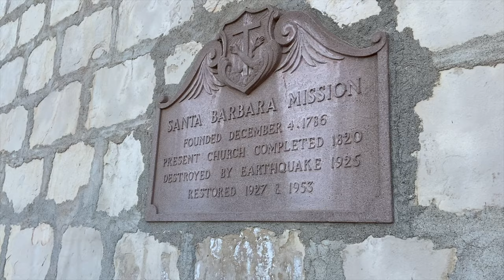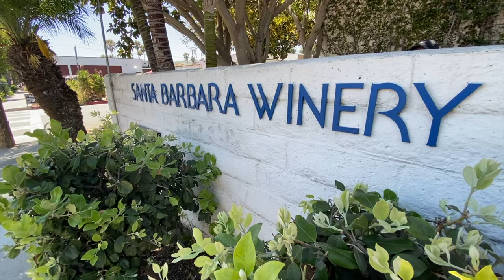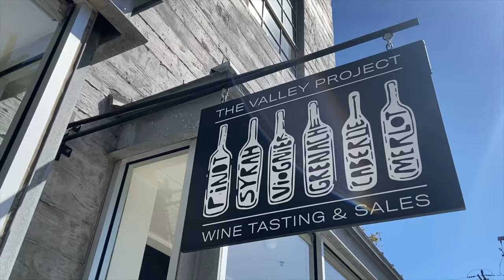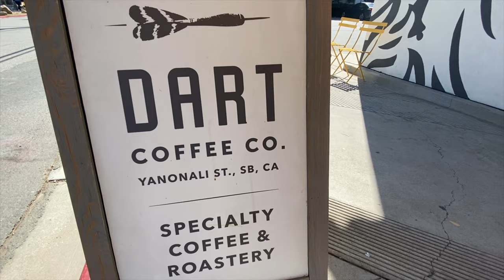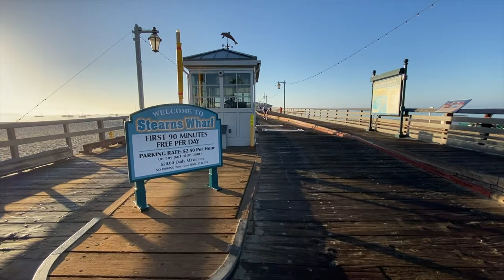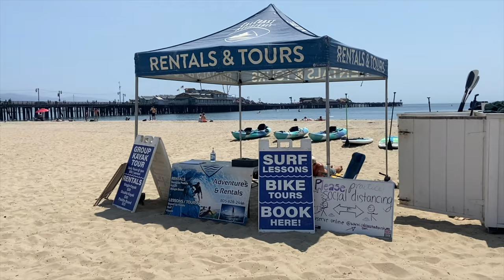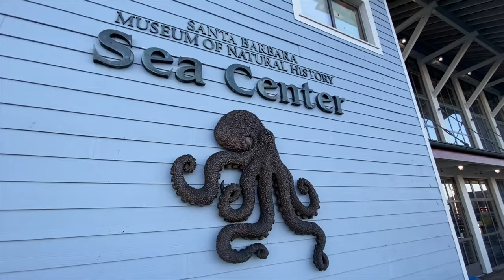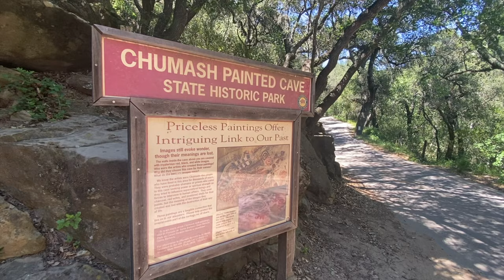Santa Barbara CA - Travel Guide - Mission Santa Barbara - Wine Tasting - Stearns Wharf - Funk Zone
Santa Barbara is a city on the central California coast, with the Santa Ynez Mountains as a dramatic backdrop. Downtown, Mediterranean-style white stucco buildings with red-tile roofs reflect the city’s Spanish colonial heritage.  Join me on a tour of the town and the things I love the most.

SUPPORT ME 🙏🙏🙏
► Try Audible and Get Two Free Audiobooks

~ My Stand Up Paddle Board (don't use it at Pe'ahi)
~ My Microfiber Camping Towel
~ My Waterproof Backpack
~ The Best Trail Running Shoes ALTRA (I use them for hiking)
~ My water bottle
~ My Hat
~ My Sunglasses
~ My Waterproof Pouch Cellphone Pouch
~ My Lunch Box
~ My Headlamp
~ My Snorkel Set
~ My First Aid Kit
~ My Travel Neck Pouch
~ My Reef Safe Sunscreen
~ My GoPro 9
~ My Teva Sandal
~ My Portable Charger
~ Garmin inReach Mini GPS Satellite Communicator
~ Repel Umbrella Double Vented Windproof

1) Old Mission Santa Barbara
2) Wine Tasting
3) Kayaking
4) The Funk Zone
5) Cycling
6) Stearns Wharf
7) Superior Court
8) Inspiration Point
9) Stand Up Paddle Boarding
10) Museum of Natural History
11) Red Rock Pools
This area of the Los Padres National Forest is extra special to me and if you want to support this forest that stretches along the California coast from Ventura to Monterey head on over to Los Padres Forest Watch at:
12) Arroyo Beach
13) Shoreline Park
14) Chumash Painted Cave State Historic Park
15) Moreton Bay Fig Tree
16) Santa Barbara Botanical Garden

➡ DJI Mavic Air 2
➡ Sony Alpha a6400
➡ Lowepro LP36888 Photo Sport 200 AW
➡ iPhone 11
➡ DJI OM 4 Gimble
➡ Fifine USB Mic